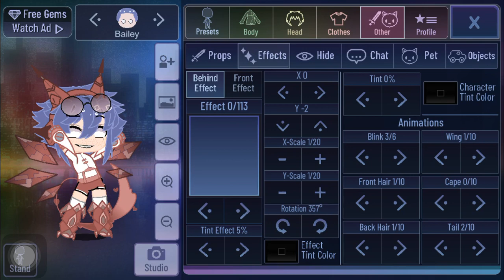How to make my oc (Inspired)